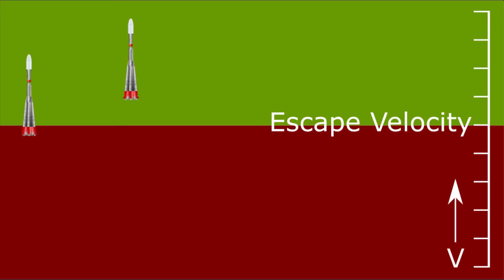The meaning of Escape Velocity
A  new series of short videos where we explore unclear explanations in science.
This one is about the Escape Velocity.